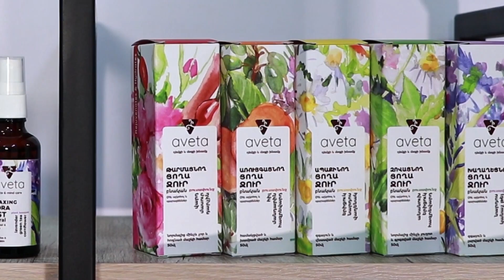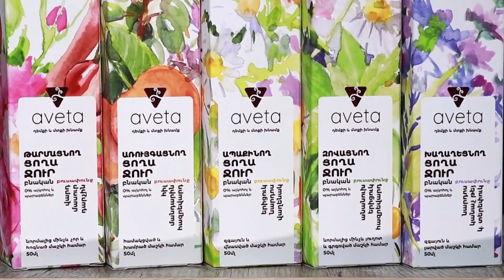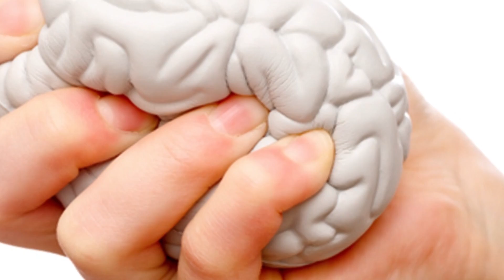Երբ մենք զայրանում ենք | Զայրույթի էմոցիայի հասցրած վնասները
Երբ մենք զայրանում ենք դրանից ոչ միայն տաքանում է մեր գլուխն ու վատանում մեր ինքնազգացողությունը, այլև խաթարվում է մեր արյունատար անոթների աշխատանքը, ինչը կարող է հանգեցնել սիրտանոթային պատահարների ու որպեսզի դա տեղի չունենա, անհրաժեշտ է սովորել ՆԵՐԵԼ
ԲարեկեցությանԼԱԲ-ի շրջանակներում Արփինե Պողոսյանն անդրադարձել է այդ հարցին։

Aveta ցողաջրերի մասին կարող եք իմանալ ավելին
այցելելով մեր օնլայն խանութ՝